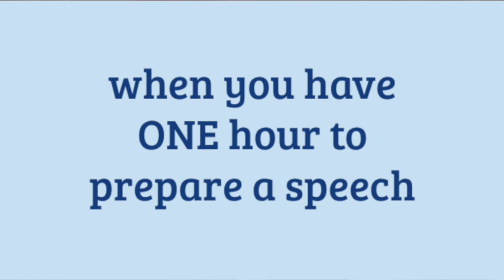Last Minute Best Man Speech Turns Out Amazing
Because we had a relaxed reception, we didn't ask any of our wedding party to write speeches, but Garrett stepped up last minute and gave one of the best best man speeches! He even went to Dollar General to buy paper so he could write it down between the wedding and the reception.